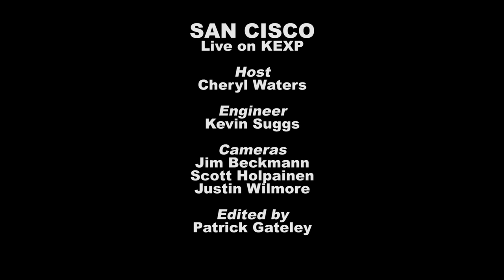San Cisco - Full performance (Live on KEXP)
presents San Cisco performing live in the KEXP studio. Recorded April 2, 2013.

Songs:
Golden Revolver
Fred Astaire
Beach
Awkward

Host: Cheryl Waters
Audio Engineer: Kevin Suggs
Cameras: Jim Beckmann, Scott Holpainen & Justin Wilmore
Editor: Patrick Gateley